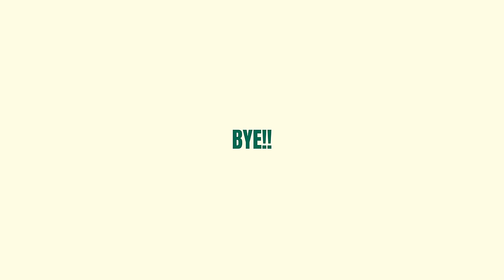first Nashville vlog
first of many Nashville vlogs - come hang with me!!!